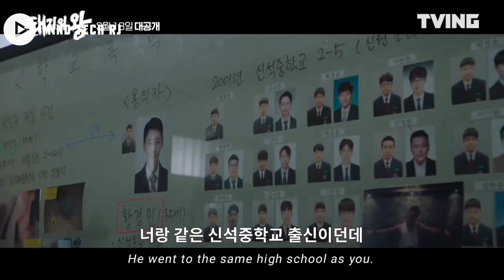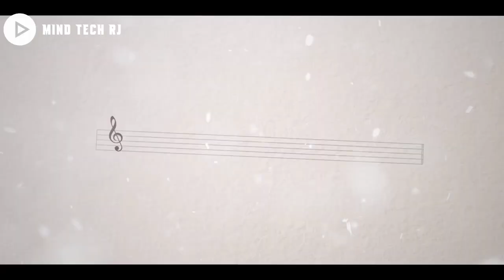3 New K-Drama hindi dubbed | Mx player New K-Dram || Angels Last mission Love Hindi dubbed 2022.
3 New K-Drama hindi dubbed | Mx player New K-Dram || Angels Last mission Love Hindi dubbed 2022.

Mx player New K drama
angels Last mission Love
soundtrack #1
the king of pigs